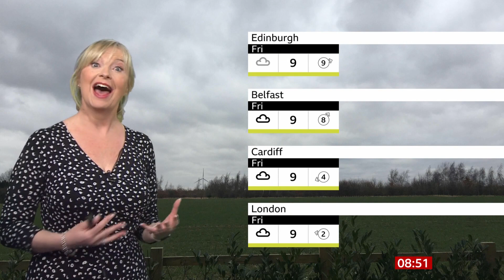Carol Kirkwood - BBC Breakfast Weather 23/01/2020